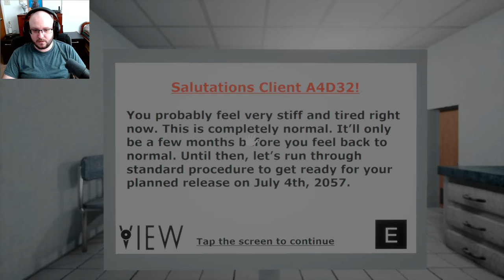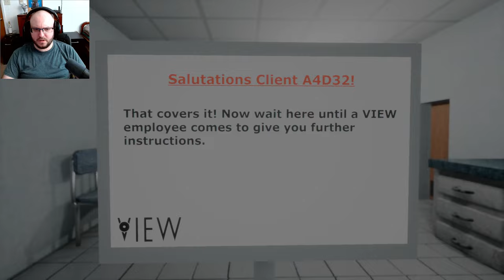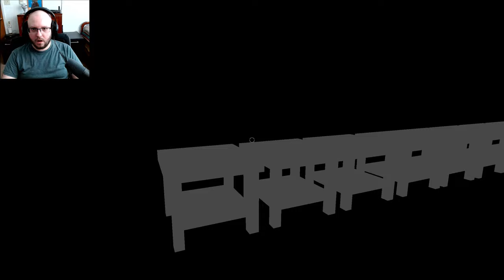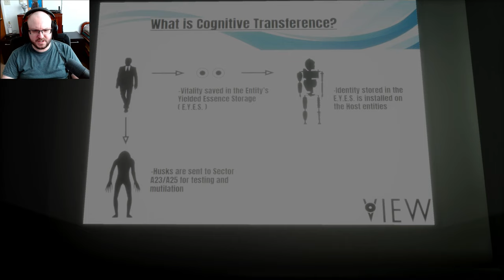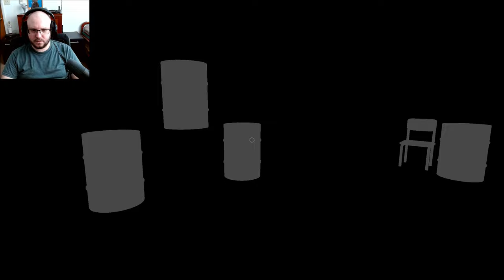Did I Sign Up For This?!? │Close Your Eyes: Part 1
Close Your Eyes is a puzzle horror game where your only defense against enemies is to close your eyes. Enemies will not chase you while your eyes are closed. You are being hunted down in an eerie research facility with a backstory shrouded in mystery. The creatures that roam in this facility are tenacious and ruthless. Remember, if you can't see them, they can't see you.

You can't outrun them. You can't hide from them. Your only option is to close your eyes.